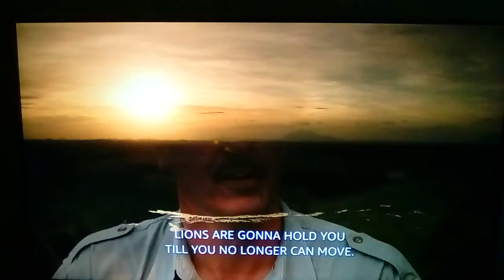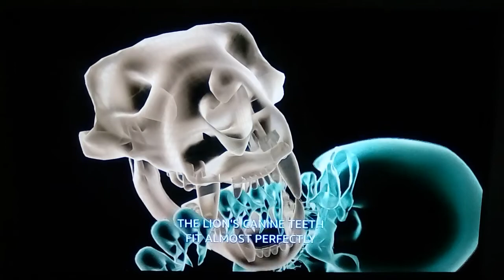Nature's deadliest:Lion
Here is why you should never mess with Lions,Africa's top predator